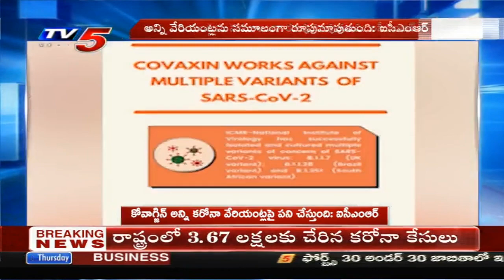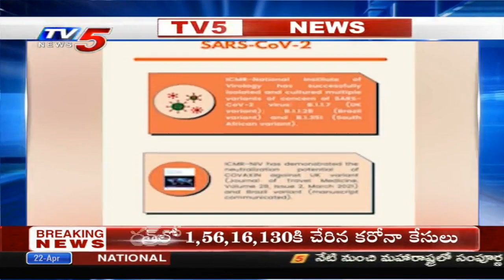కోవాగ్జిన్ కరోనా అన్ని వేరియంట్ల పై పని చేస్తుంది | ICMR | Covaxin Vaccine | TV5 News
కోవాగ్జిన్ టీకా కరోనా  అన్ని వేరియంట్ల పై పని చేస్తుంది | ICMR |  Covaxin Vaccine | TV5 News